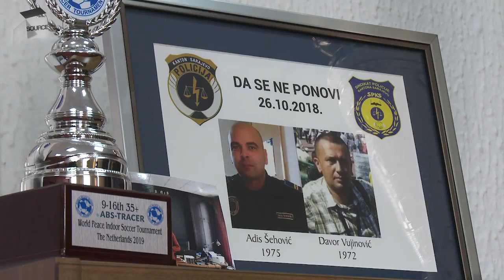Ministar Katica - intervju za portal Source.ba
Ministar Katica za portal Source.ba govori o aktuelnoj sigurnosnoj situaciji na području Kantona Sarajevo.